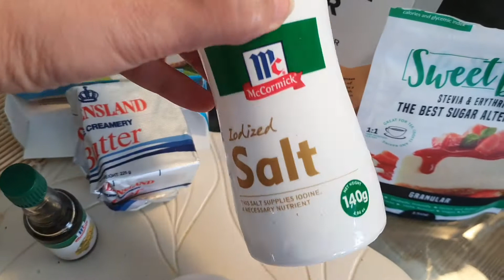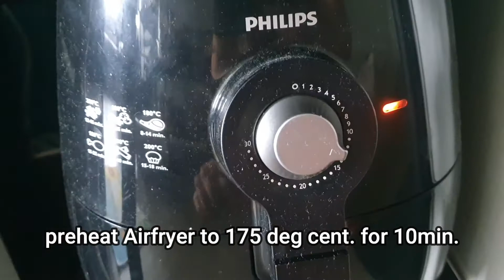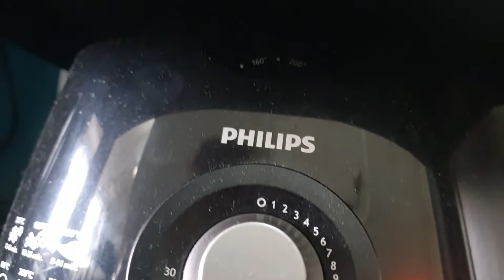Paano gawing healthy ang Pandesal? Bread with only 5 grams of Carbs?lowcarbbread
Adopting a low carb lifestyle has greatly improved my health.  So in turn, I want to share to you some food innovations that transforms our local Pinoy high carb foods into delicious low carb alternatives.
This Low Carb Pandesal (Bread buns) are made with coconut flour and almond flour instead of the usal white wheat flour, making its carb content drop substantially.
In this version of Pandesal, we managed to lower the carb content of the bread by 76%, leaving only 5 grams of carbs per bun as compared to the local commercial Pandesal bread that is around 22 grams per bun.  This is definitely a good choice for people with pre-diabetic condition or having Diabetis.
And one main ingredient of the bread is Psyllium husk powder, which is used as a thickening and bulking agent in our Pandesal. This is soluble fiber that supports digestive health. It helps alleviate diarrhea, constipation, irritable bowel syndrome, and more benefits. Fiber isn’t just important for healthy bowel movements, it can also lower the risk of colon cancer, reduce cholesterol, and even help with weight loss.